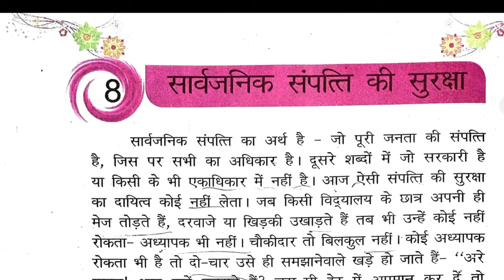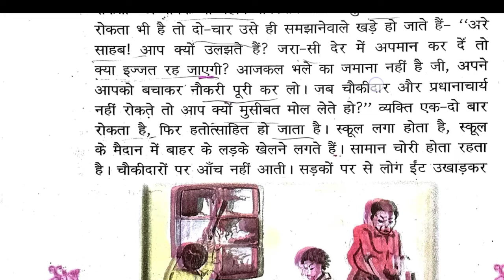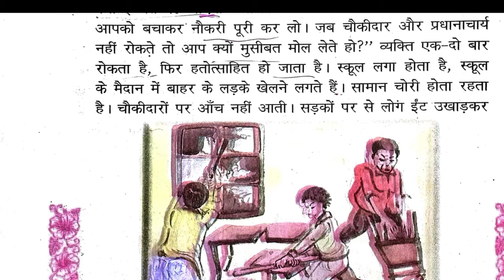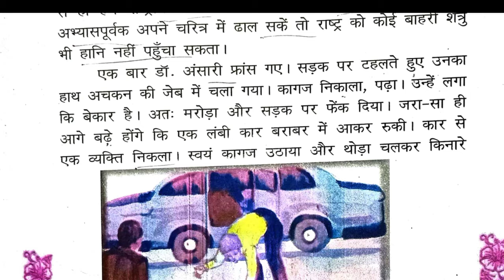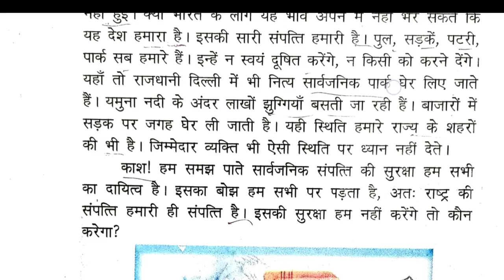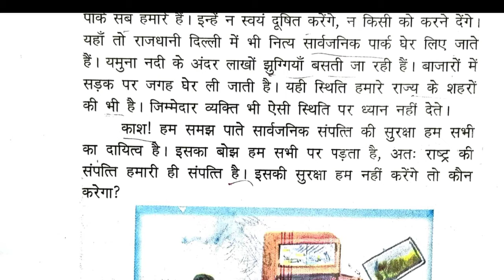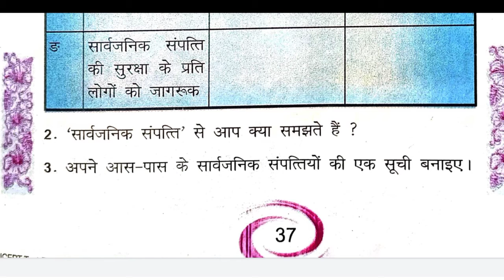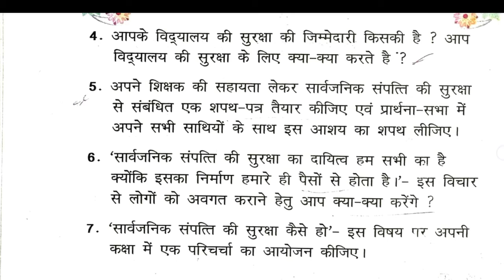नैतिक शिक्षा कक्षा 7 अध्याय 8 , Naitik Shiksha class 7 chapter 8 , Naitik Shiksha ki kahaniyan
8

सार्वजनिक संपत्ति की सुरक्षा

सार्वजनिक संपत्ति का अर्थ है जो पूरी जनता की संपत्ति - है, जिस पर सभी का अधिकार है। दूसरे शब्दों में जो सरकारी है या किसी के भी एकाधिकार में नहीं है। आज ऐसी संपत्ति की सुरक्षा का दायित्व कोई नहीं लेता। जब किसी विद्यालय के छात्र अपनी ही मेज तोड़ते हैं, दरवाजे या खिड़की उखाड़ते हैं तब भी उन्हें कोई नहीं रोकता - अध्यापक भी नहीं। चौकीदार तो बिलकुल नहीं। कोई अध्यापक रोकता भी है तो दो-चार उसे ही समझानेवाले खड़े हो जाते हैं- “अरे साहब! आप क्यों उलझते हैं? जरा-सी देर में अपमान कर दें तो क्या इज्जत रह जाएगी? आजकल भले का जमाना नहीं है जी, अपने आपको बचाकर नौकरी पूरी कर लो। जब चौकीदार और प्रधानाचार्य नहीं रोकते तो आप क्यों मुसीबत मोल लेते हो?” व्यक्ति एक-दो बार रोकता है, फिर हतोत्साहित हो जाता है। स्कूल लगा होता है, स्कूल के मैदान में बाहर के लड़के खेलने लगते हैं। सामान चोरी होता रहता है। चौकीदारों पर आँच नहीं आती। सड़कों पर से लोग ईंट उखाड़कर